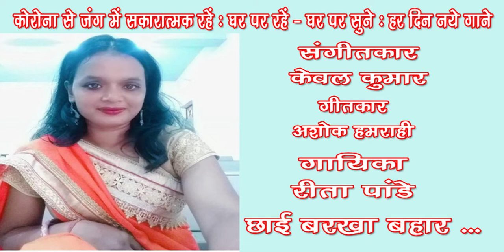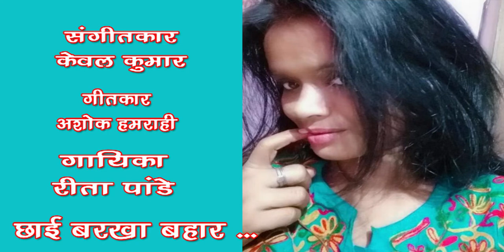Chhai Barkha Bahar /Rita Pandey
Sawan Geet- Chhai Barkha Bahar
Singer - Rita Pandey

गायिका रीता पांडे की संगीत जगत में अपनी अलग पहचान है। गीत हो या ग़ज़ल, भजन, लोकगीत; वह बड़े ही सहज ढंग से गाती हैं। रीता पांडे आकाशवाणी लखनऊ की कलाकार हैं। प्रयाग संगीत समिति से भाव संगीत में वरिष्ठ डिप्लोमा और इलाहाबाद प्रयाग संगीत समिति से प्रभाकर किया है। श्री असीम सरकार से गुरु-शिष्य परम्परा में शास्त्रीय संगीत की तालीम ली है। वह रवींद्र संगीत' के लिए भी मशहूर हैं। वह गायक - संगीतकार श्री केवल कुमार से संगीत की बारीकियां सीख रही हैं। रीता पांडे का गाया ये गीत सुनिए... Like करिए .… Share करिए .और अपने विचार भी अवश्य लिखिए। धन्यवाद 🙏